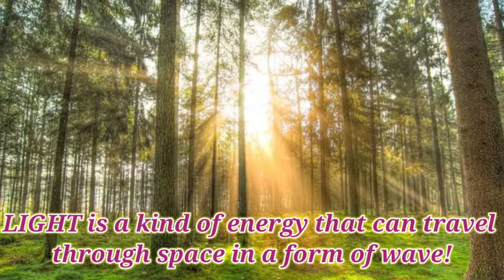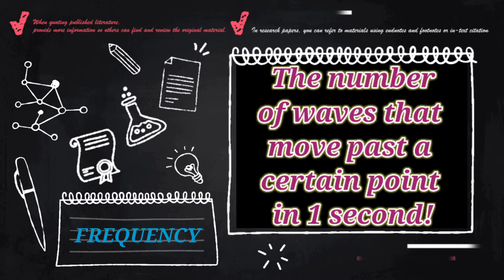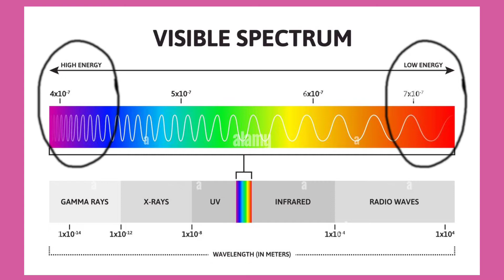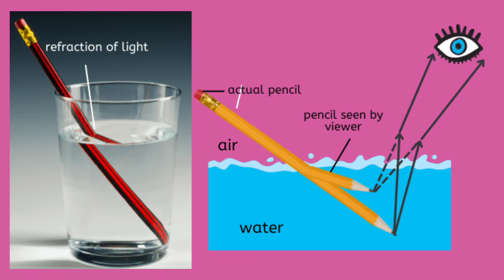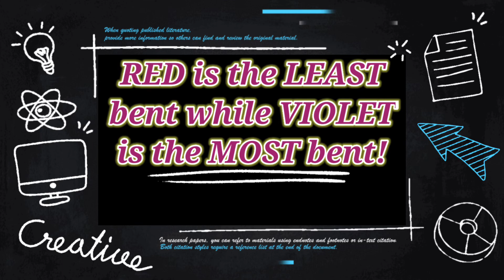COLORS OF LIGHT | Grade 8 Science Quarter 1:Module 5